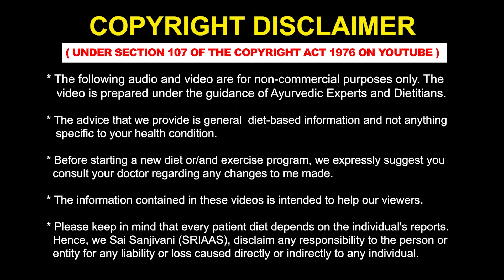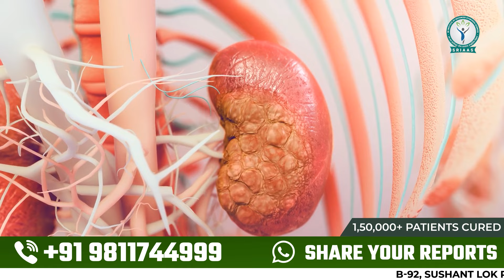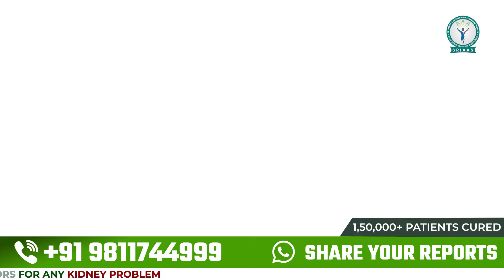किड़नी पेशेंट के लिए Hot Water Tub Therapy | Bath Tub for Kidney Dialysis in Hindi - DR PURU DHAWAN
Welcome to the channel "KIDNEY TREATMENT" where we discuss our Kidney Health and how to Avoid Dialysis using Ayurvedic Kidney Treatment.

𝐰𝐡𝐚𝐭 𝐢𝐬 𝐡𝐨𝐭 𝐭𝐮𝐛 𝐭𝐡𝐞𝐫𝐚𝐩𝐲?

If you are a Kidney failure patient, you can also expel creatinine and urea from your blood through sweat. Patients with kidney disease should avoid exercising if they are sweating excessively because this can increase the body's production of creatinine.

𝐊𝐢𝐝𝐧𝐞𝐲 𝐩𝐚𝐭𝐢𝐞𝐧𝐭𝐬 𝐜𝐚𝐧 𝐫𝐞𝐦𝐨𝐯𝐞 𝐜𝐫𝐞𝐚𝐭𝐢𝐧𝐢𝐧𝐞 𝐚𝐧𝐝 𝐮𝐫𝐞𝐚 𝐟𝐫𝐨𝐦 𝐭𝐡𝐞𝐢𝐫 𝐛𝐨𝐝𝐲 𝐭𝐡𝐫𝐨𝐮𝐠𝐡 𝐬𝐰𝐞𝐚𝐭 𝐢𝐧 𝐭𝐰𝐨 𝐰𝐚𝐲𝐬

𝗛𝗼𝘁 𝘄𝗮𝘁𝗲𝗿 𝘁𝘂𝗯 - In this, the kidney patient must use hot water to sweat from his body.
How to operate a hot tub - Place the body in a tub filled with hot water between 40 and 42 degrees Celsius and soak it there for 30 minutes to an hour each day.

𝗦𝗮𝘂𝗻𝗮 𝘁𝗵𝗲𝗿𝗮𝗽𝘆 - Patients with kidney disease can use the sauna to dry out their bodies after perspiring.
Along with perspiration, extra salt, extra water, urea, and creatinine are eliminated from the body with the use of sauna therapy.

𝐇𝐨𝐰 𝐭𝐨 𝐜𝐨𝐧𝐭𝐫𝐨𝐥 𝐭𝐡𝐞 𝐭𝐞𝐦𝐩𝐞𝐫𝐚𝐭𝐮𝐫𝐞 𝐢𝐧 𝐚 𝐭𝐮𝐛 𝐨𝐟 𝐡𝐨𝐭 𝐰𝐚𝐭𝐞𝐫?

Keep a thermometer nearby in the bathtub, and as soon as the water begins to cool, add hot water to bring the temperature back to normal.

𝐖𝐡𝐚𝐭 𝐭𝐨 𝐝𝐨 𝐟𝐨𝐫 𝐩𝐚𝐭𝐢𝐞𝐧𝐭𝐬 𝐰𝐡𝐨 𝐝𝐨 𝐧𝐨𝐭 𝐡𝐚𝐯𝐞 𝐚 𝐛𝐚𝐭𝐡𝐭𝐮𝐛:

1) Take a wooden chair, put a steamer below it, and wrap a blanket around your body. Don't let the steam escape; it's hot.

2) Kidney patients can use a sauna bag to wipe away perspiration from their bodies. One can sit comfortably in the sauna bag for a considerable amount of time because the neck and hands are exposed. You can use your phone or other items while keeping your hands in the sauna bag.

𝐖𝐡𝐚𝐭 𝐚𝐫𝐞 𝐭𝐡𝐞 𝐨𝐭𝐡𝐞𝐫 𝐛𝐞𝐧𝐞𝐟𝐢𝐭𝐬 𝐨𝐟 𝐬𝐰𝐞𝐚𝐭𝐢𝐧𝐠 𝐟𝐨𝐫 𝐭𝐡𝐞 𝐛𝐨𝐝𝐲:

1) Blood pressure is brought to a normal level by eliminating extra salt from the body.
2) Extra body water that is causing the lungs to become inflated
3) The blood vessels in the body loosen up, and the blood pressure balances.

That concludes this video. We hope you found it informative and enjoyable. If you or someone you know is dealing with kidney issues and seeks improved health, consider reaching out to Sai Sanjivani for Ayurvedic kidney treatment.